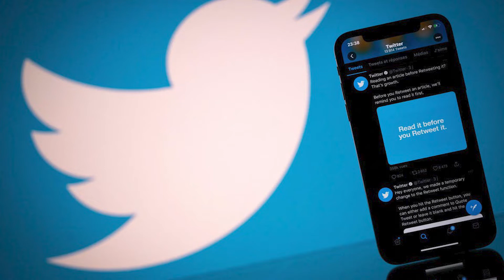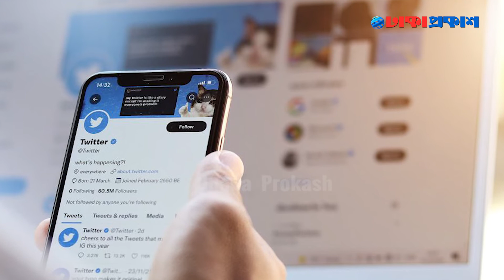টুইটারের অর্ধেক কর্মী ছাঁটাই করবেন মাস্ক?